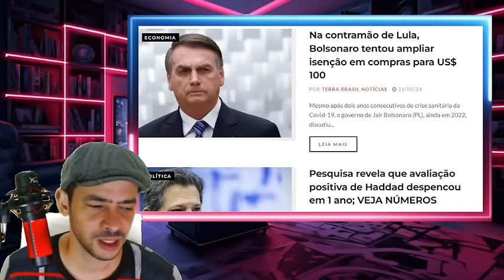NOTICIA CHEGOU REBENTANDO TUDO NO PLANALTO QUADRILHA ENCURRALADA